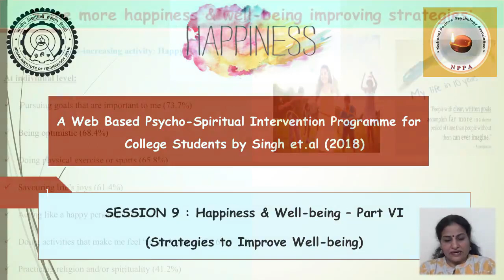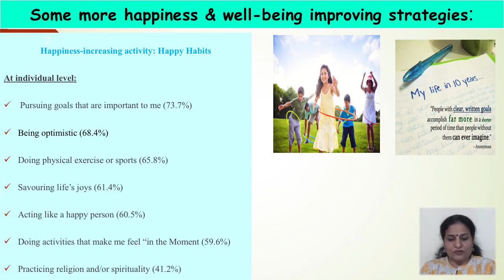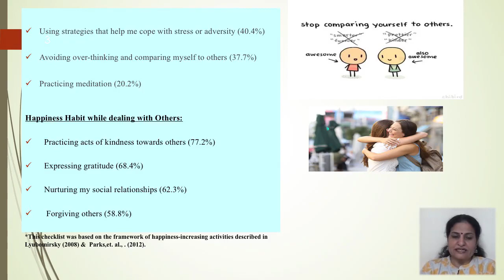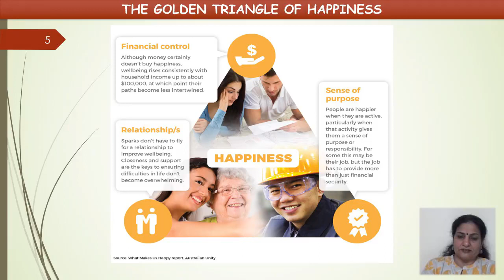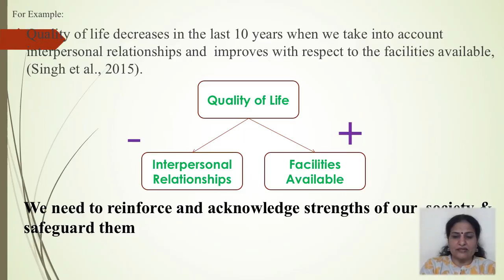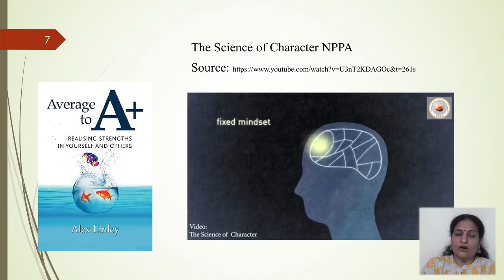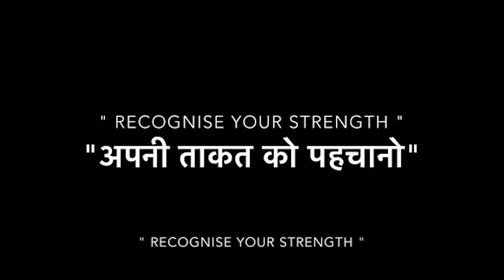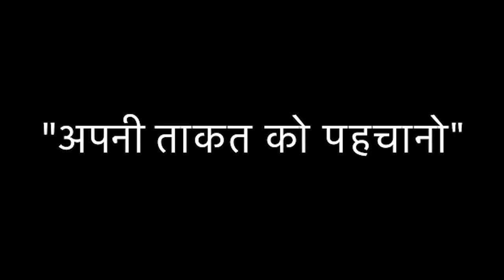खुश रहने की तकनीक (Happiness Increasing Strategies)- Happiness & Well being part-6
खुश रहने की तकनीक (Happiness Increasing Strategies)